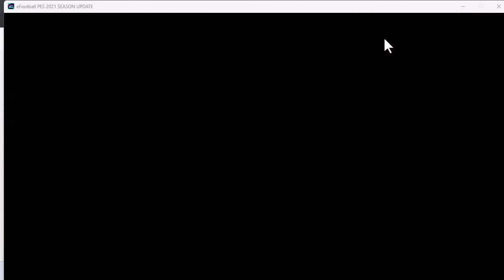PES 23 _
I make football gameplay videos.